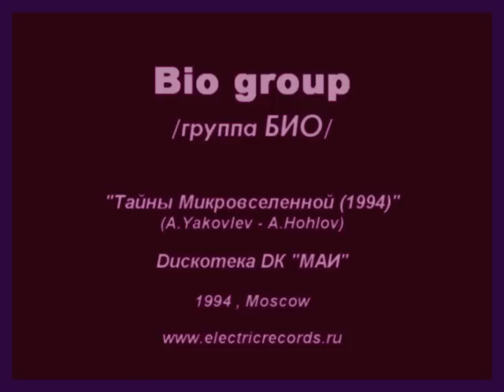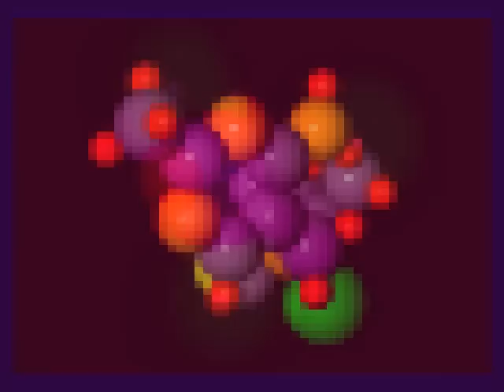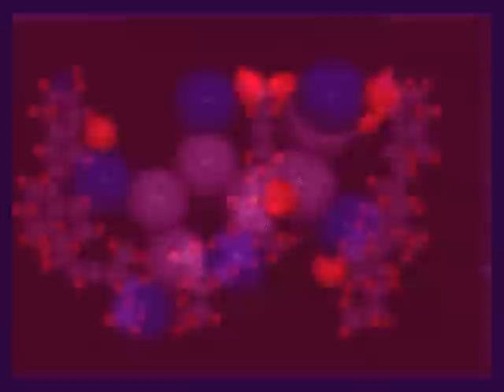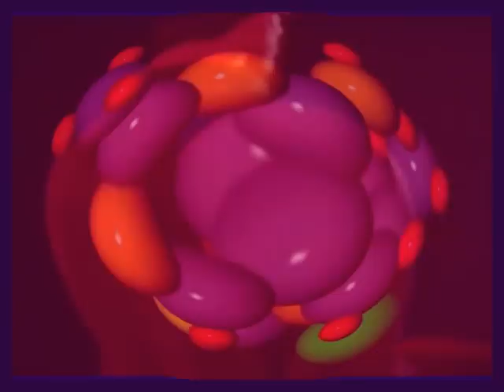Bio group(группа БИО) - Тайны микровселенной ( ДК МАИ 1994 mix)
Moscow, 1994. Discotec in "ДК МАИ". Alexander Yakovlev - music,  Andrey Hohlov - lirycs.
Треки групп БИО и Биоконструктор здесь:
БИО "Реактивация"